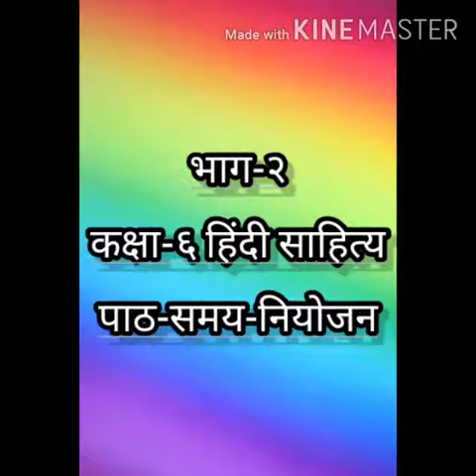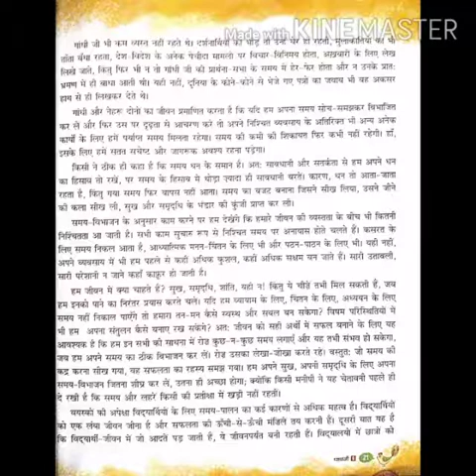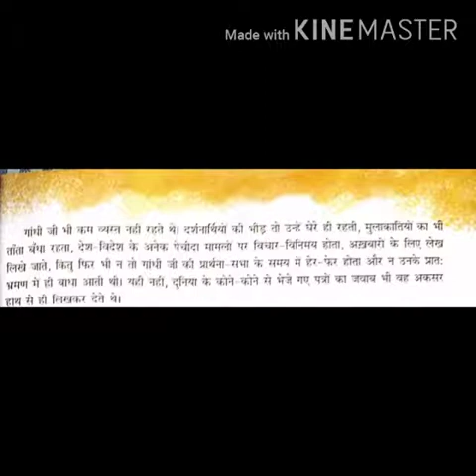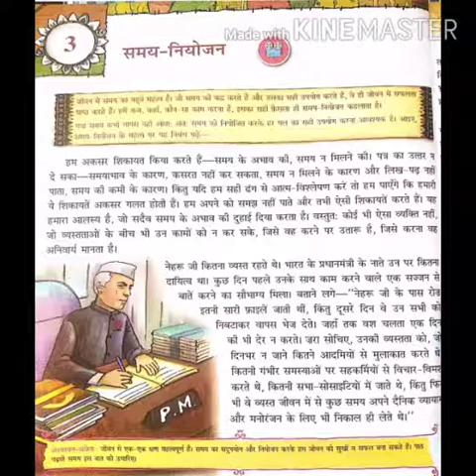Class VI Hindi Literature-Ch-3 Samay Niyojan Part-2